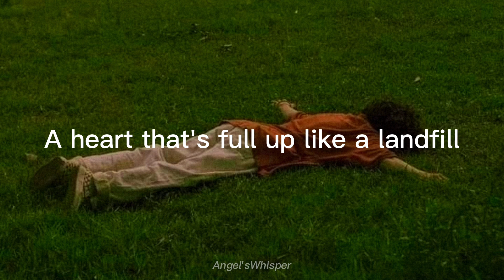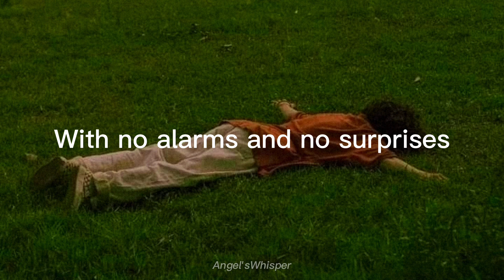Radiohead - No Surprises (Lyrics)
lyrics

A heart that's full up like a landfill
A job that slowly kills you
Bruises that won't heal
You look so tired, unhappy
Bring down the government
They don't, they don't speak for us
I'll take a quiet life
A handshake of carbon monoxide

And no alarms and no surprises
Silent, silent

This is my final fit
My final bellyache

With no alarms and no surprises
No alarms and no surprises
No alarms and no surprises, please

Such a pretty house
And such a pretty garden